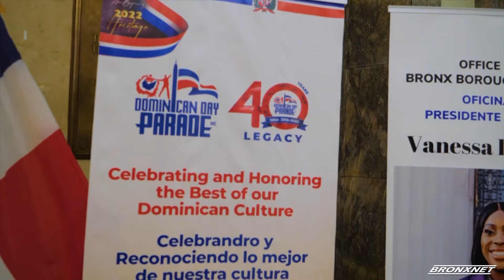BP Gibson Celebrates Bronx Dominican Heritage and 40th Legacy of Dominican Day Parade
Bronx Borough President Vanessa Gibson recognized Bronxites alongside the organizers of the National Dominican Day Parade during a kickoff of the 40th legacy anniversary of the parade taking place on August 14th in New York.

Reporter: Sonyi Lopez | Editor: Yenelsida Diaz | Name of all Interviewees: Vanessa L. Gibson, Cristina Contreras, Maria Lizardo, Nallely De Jesus, Marcos Crespo | Organizations: NatDDP, Montefiore Medical Cente.